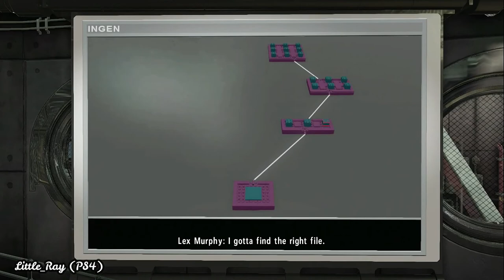Lego® Jurassic World™: (Chapter 1 - Jurassic Park) 1080p HD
Lego Jurassic World is a Lego-themed action-adventure video game developed by TT Fusion and published by Warner Bros. Interactive Entertainment. It adapts the plots of the first four films in the Jurassic Park franchise, and is part of a series of Lego-themed video games. The game was released for Microsoft Windows, Nintendo 3DS, PlayStation 3, PlayStation 4, PlayStation Vita, Wii U, Xbox 360, and Xbox One on 12 June 2015 to coincide with the theatrical release of Jurassic World.[1] An OS X port by Feral Interactive followed shortly thereafter, on 23 July.[2] Lego Jurassic World was later released for Android and iOS on 31 March 2016.[3] A Nintendo Switch version was later released on 17 September 2019